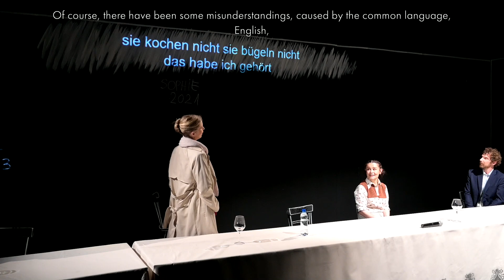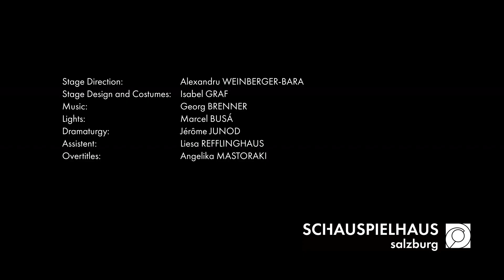UNION PLACE – O SCURTĂ TRILOGIE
UNION PLACE – O SCURTĂ TRILOGIE de Elise Wilk, o coproducție Schauspielhaus Salzburg (Austria) – Teatrul Național din Timișoara – Escher Theatre (Luxemburg). Partener: Forumul Cultural Austriac.  🎭 Povești de viață care balansează între Est și Vest, între prezent și trecut, gravitând în jurul nevoii de evadare, a dorului, într-un păienjeniș de fire care încep să se întrepătrundă și să se înnoade, țesând un model nou și neașteptat, într-un caleidoscop sonor româno-germano-francez care acoperă, cu umor și sensibilitate, un continent interconectat la nivel interpersonal, cu mult înainte să fi devenit o unitate geo-politică
Pentru mai multe detalii despre activitatea și spectacolele Teatrului Național „Mihai Eminescu” din Timișoara, accesați